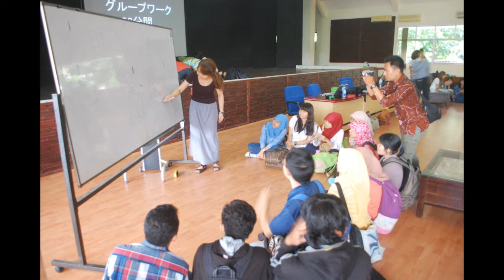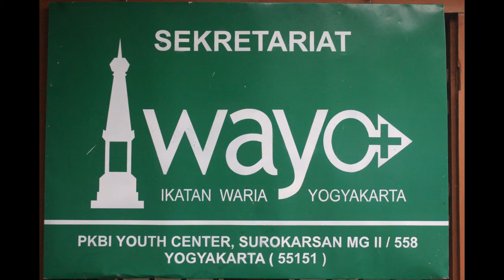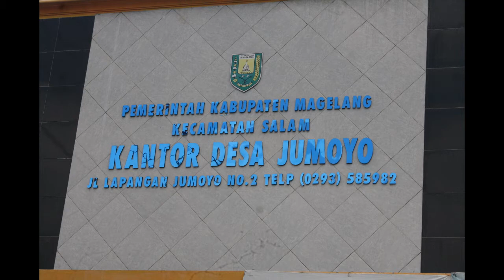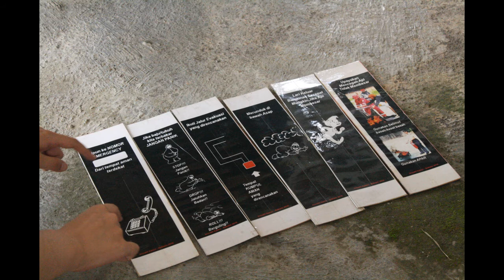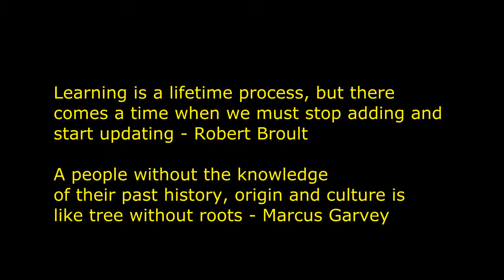Field Study Osaka University at Yogyakarta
A disaster is any event occurring naturally or due to human activities, which threatens human lives, damages property and infrastructure, and disrupts social and economic life. Disasters result in significant morbidity, mortality and economic loss. The occurrences of natural disasters have increased with global warming and climate change. Though disasters cannot be completely prevented, its effects can be mitigated through effective communication and timely information.

Following the activities, we and Osaka University can learning from Field Study of Disaster Management through Community in Yogyakarta has been able to draw lessons on the good practices of community for disaster management. Merapi disaster circles out for every four years, should make people and institutions alert for the threat, thus knowledge and disaster management should be provision.